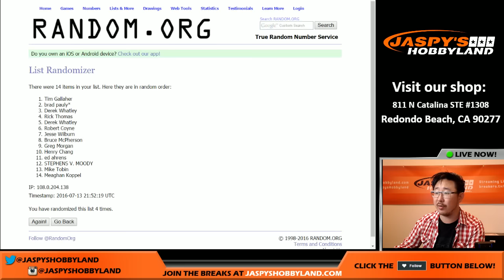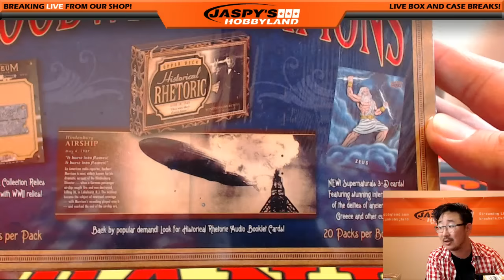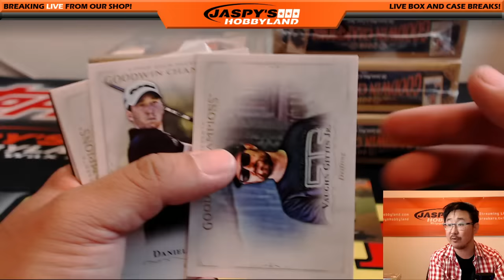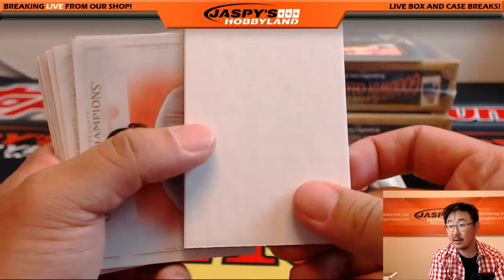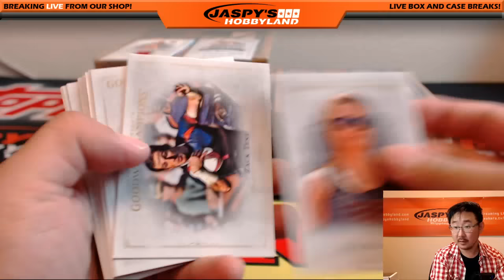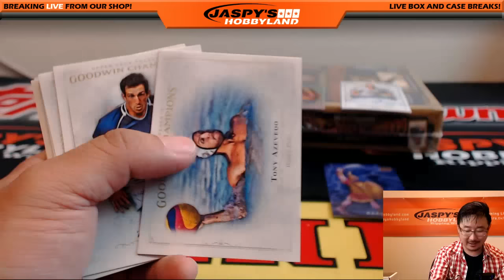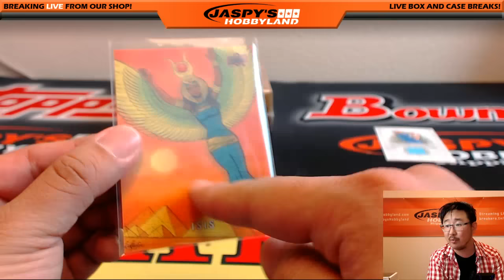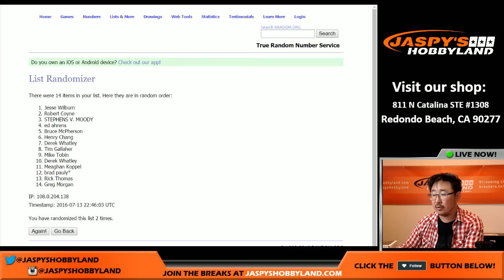07/13/16 [6Box RANDOM LETTER] #1 - 2016 Upper Deck Goodwin Champions